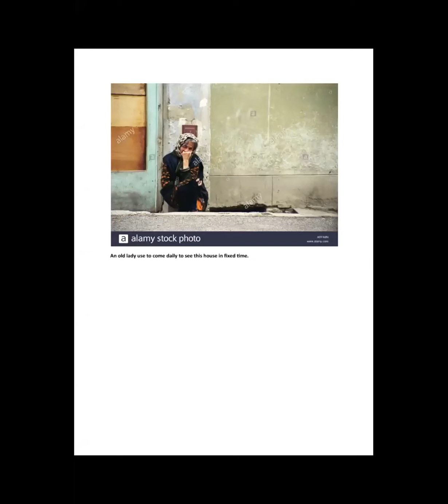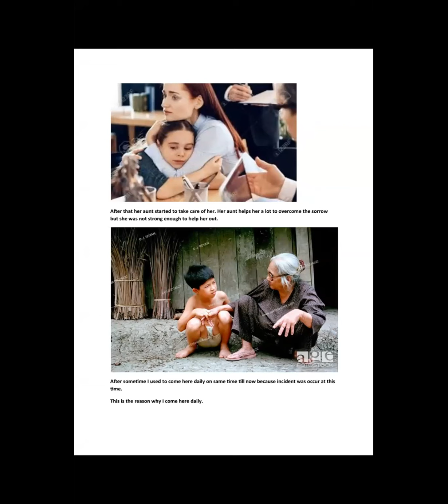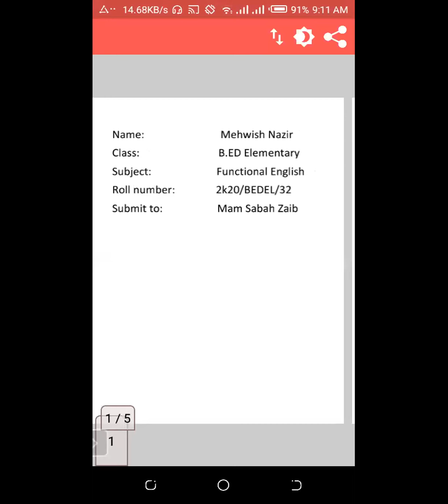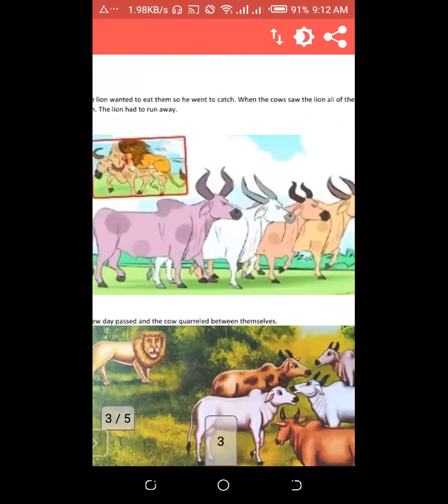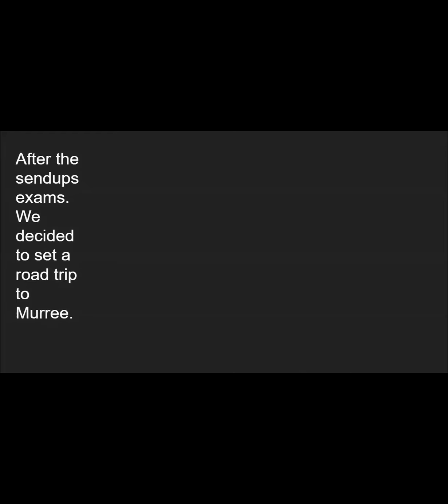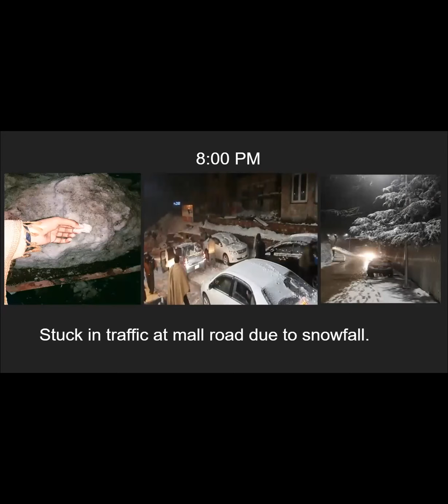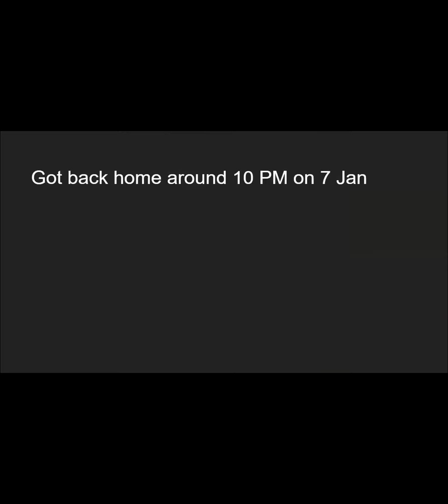Photo Stories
These stories are created by my students.